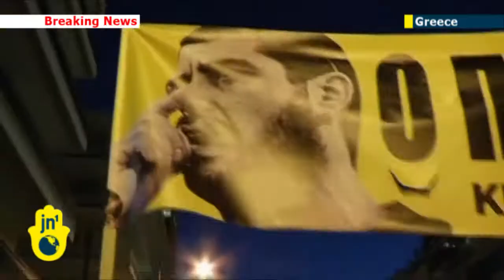Greece Anti-Fascist Protest: Marchers clash with police near Golden Dawn headquarters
Thousands of Greeks have marched towards the headquarters of the Golden Dawn party in Athens in the biggest show of public anger at the fatal stabbing of an anti-racism rapper by a supporter of the far-right group. Golden Dawn is Greece's third most popular party and the most visible symptom of discontent over state corruption and a deep economic crisis that has fueled hostility to immigrants. Polls since the killing of rapper Pavlos Fissas last week indicate the party has lost about a third of its public support.